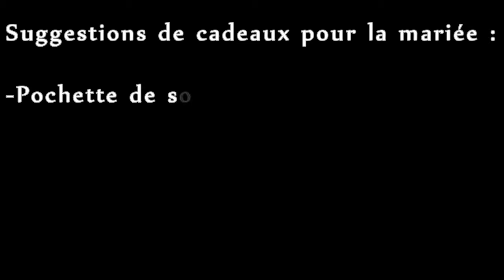إقتراحات هدايا للعرائس